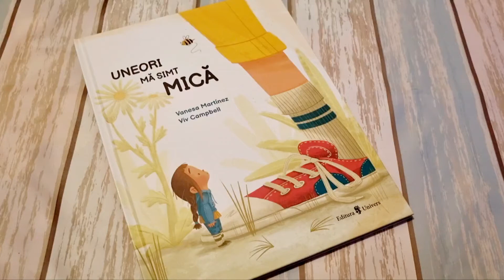Uneori mă simt mică - Ed Univers